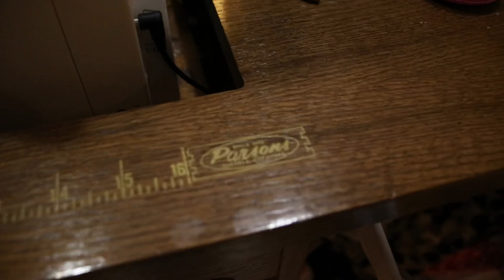Basement Sewing Space